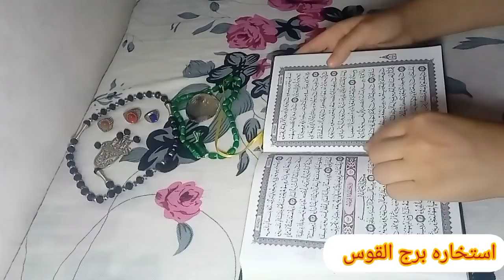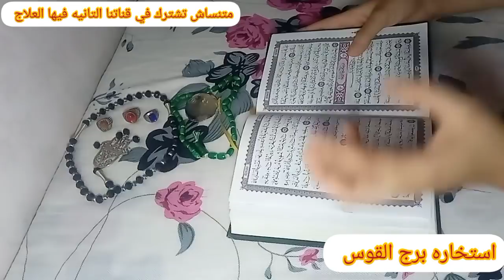برج القوس💖استخاره روحانيه بالقران الكريم لحياتك الفتره القادمه شوف رسالتك من ربنا ليك والدعوه دي